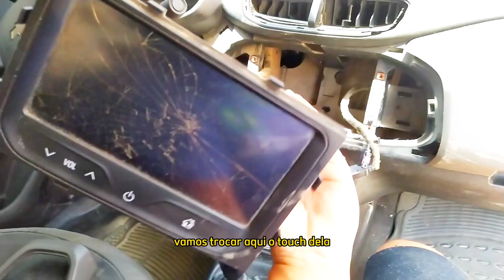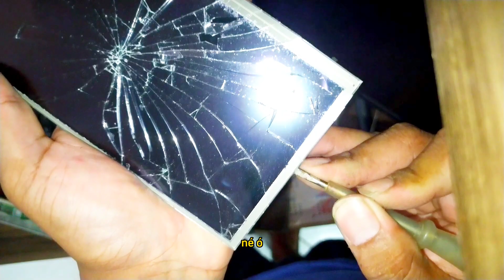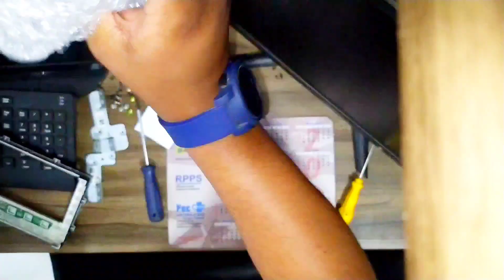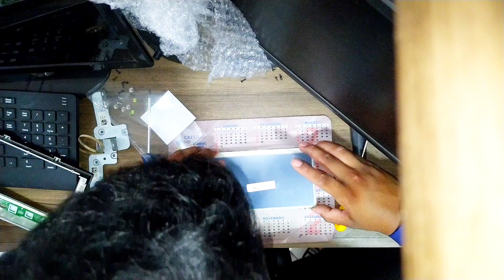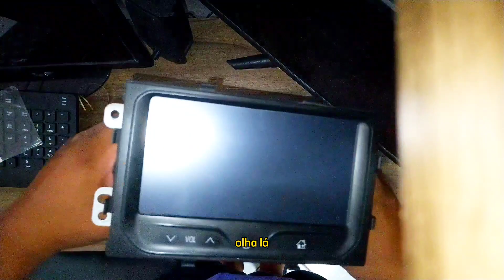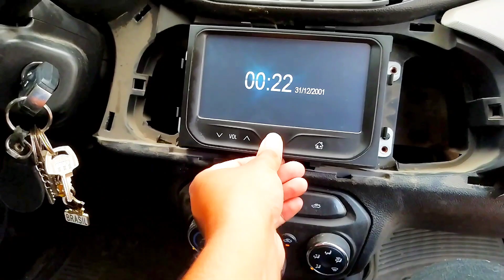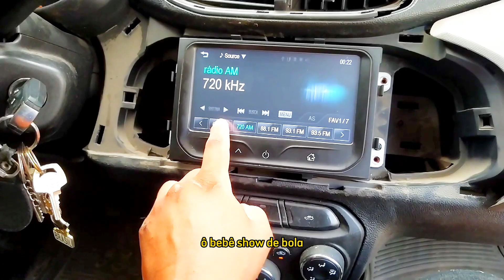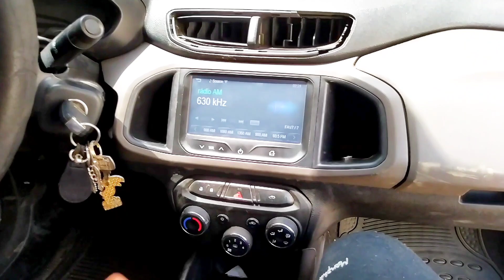TROCANDO!!! Touch Screen do MyLink Chevrolet Prisma 2014 NO DETALHE!